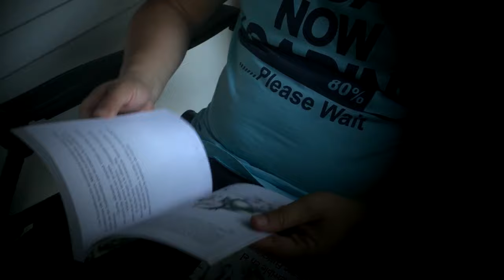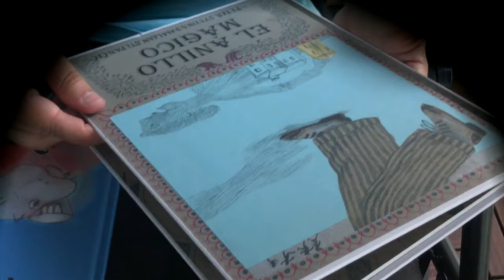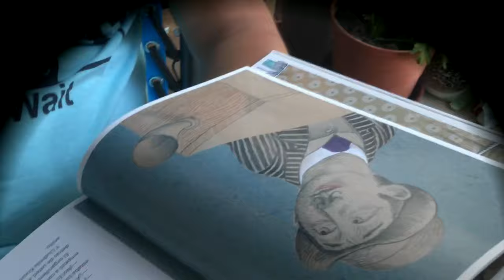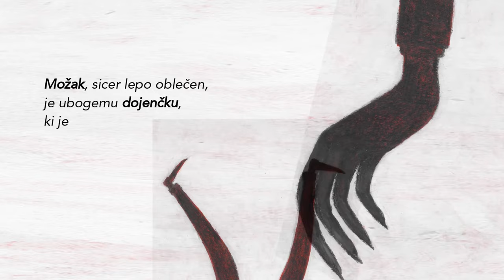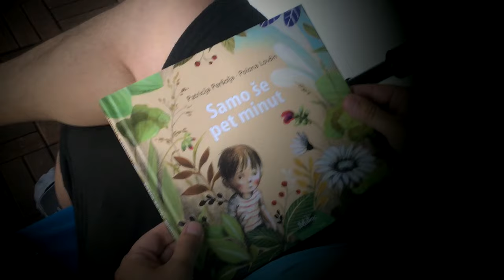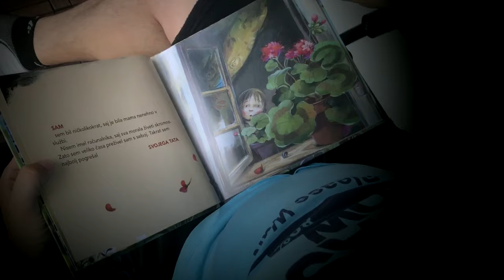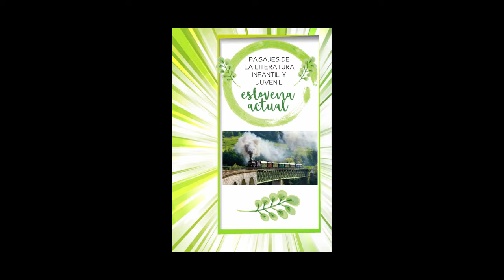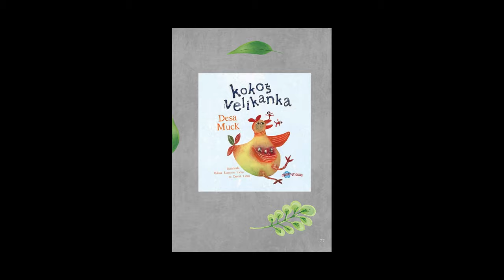AUTORES ESLOVENOS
Las entrevistas con Peter Svetina, Jana Bauer y Klarisa Jovanovic.